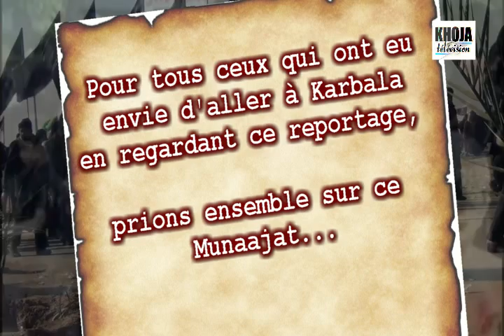Najaf Karbala 2eme Jour 4 priere